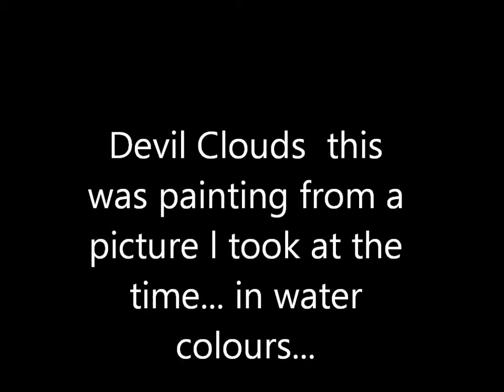Devil cloud with face of a devil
This face appeared in the cloud. so l painted it as it was. like the face of a devil.